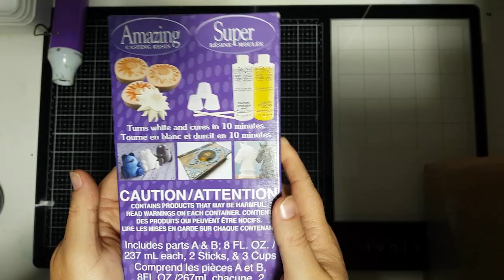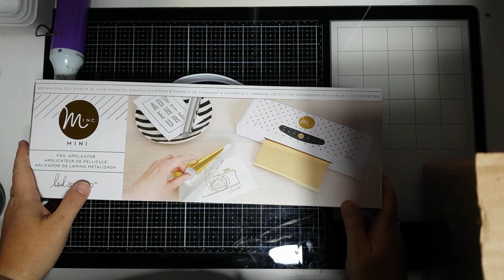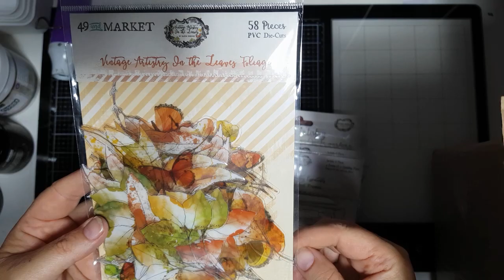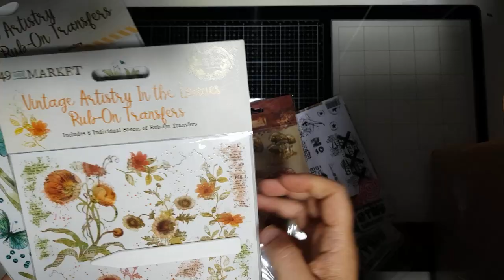méga commande @scrapenmasse 19/10/2021